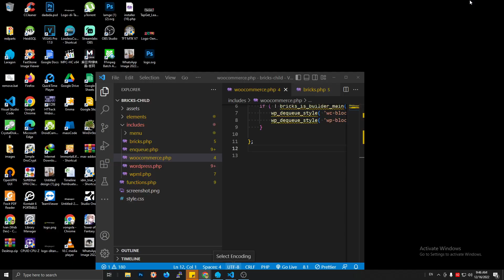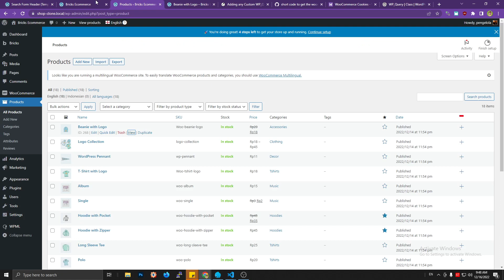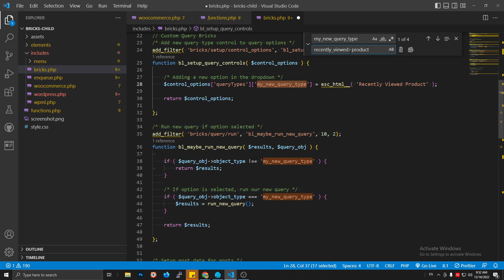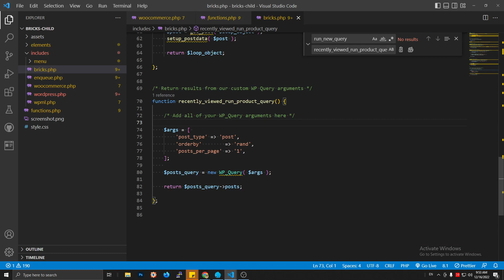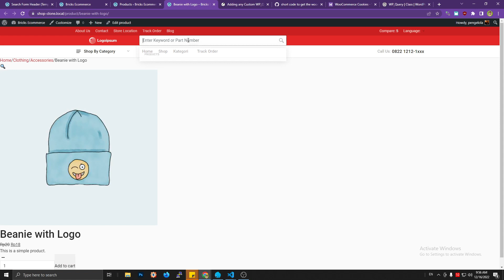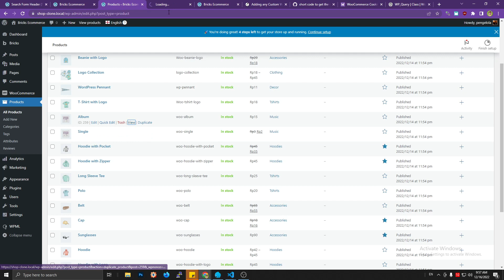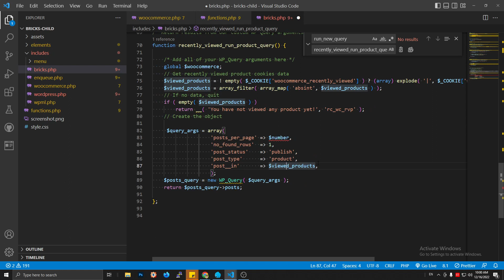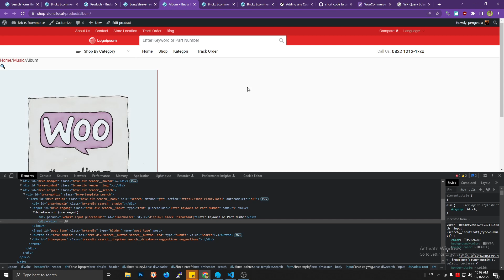Bricks Builder: Custom Query to Show Recently Viewed Product Woocommerce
Anyone know how to make the order of list product using [woocommerce_recently_viewed]?

*I hope you get the content of video despite my bad english.